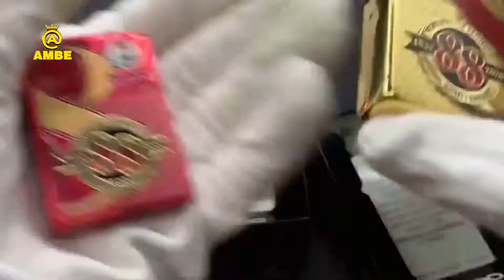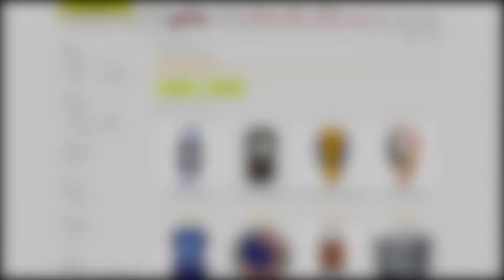Bật lửa Zippo bộ 88TH ZBT-2-147 | Zippo bản kỷ niệm | Zippodep.vn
💎 Zippo Đẹp chuyên trang về bật lửa, hộp quẹt Zippo USA chuẩn Mỹ chính hãng uy tín tại Hà Nội. Giao hàng nhanh chóng, đảm bảo toàn quốc. Bảo hành lỗi 1 đổi 1 trong vòng 1 tháng và hỗ trợ sử dụng trọn đời sản phẩm. Khắc tên miễn phí, tặng quà hộ toàn quốc theo yêu cầu.